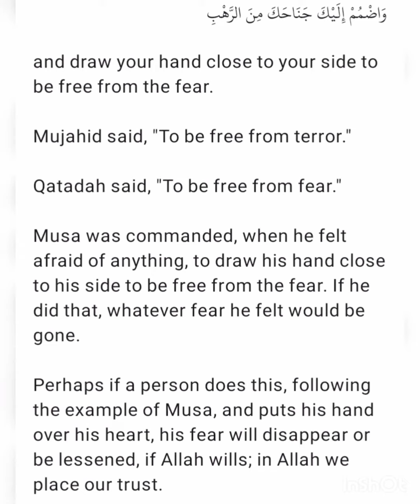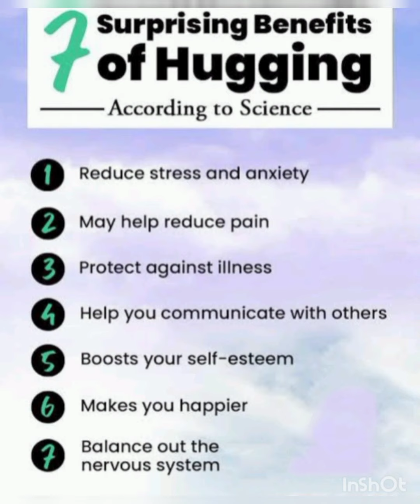Self-hugging excellent therapy for anxiety,fear,terror !